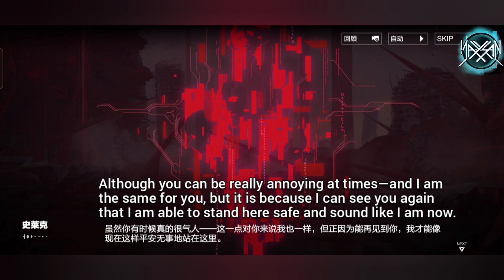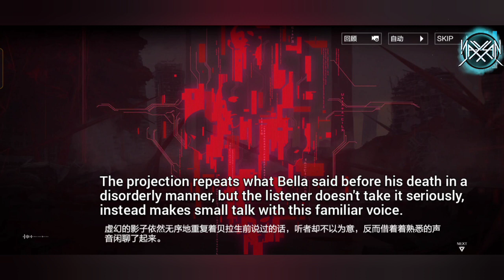ER02 (21) : Surviving Glimmer [Eng Sub] || Punishing : Gray Raven